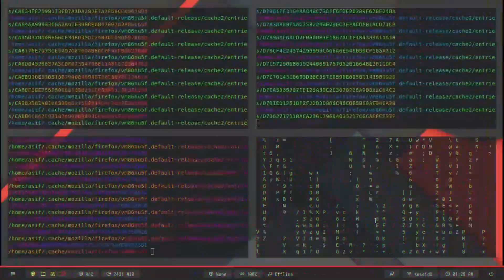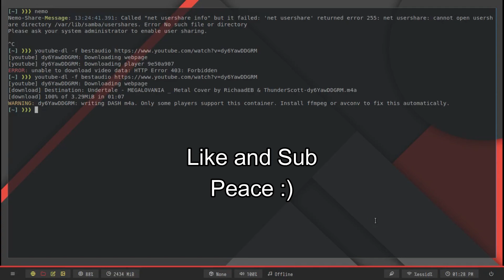When Linux users wanna witness the beauty of rainbow...